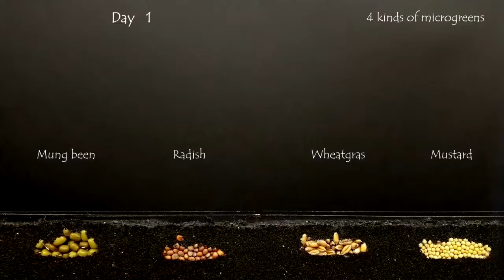Timelapse - Plant Growth from Seeds - 4 Microgreens - Wheatgrass, Mustard, Raddish, Lentil (Moong)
Timelapse video of plant growth
4 Microgreens - Wheatgrass, Raddish, Mustard & Lentil (Moong)
COmpare how the plants grow
Soothing & Relaxing to watch
Day By Day growth of plants
How food grows
Amazing Photography